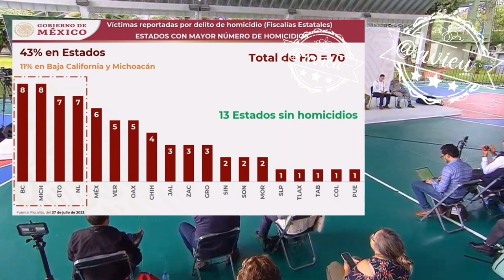Desconoció la cifra de la DEA sobre los 44mil reclutas que operan para los c4rteles mexicanos 🦆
Desconoció la cifra de 44mil reclutas que operan para los cárteles mexicanos que declaró la directora de la DEA, criticó la descoordinación en el gobierno de Estados Unidos 🇺🇸🦆